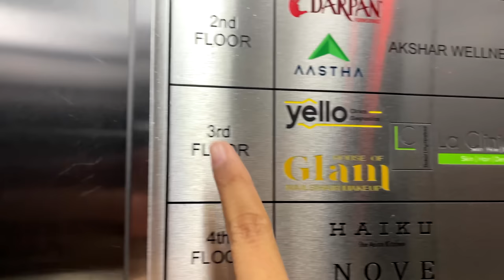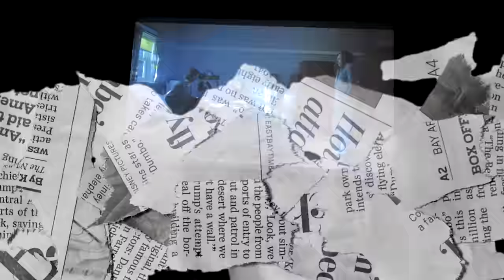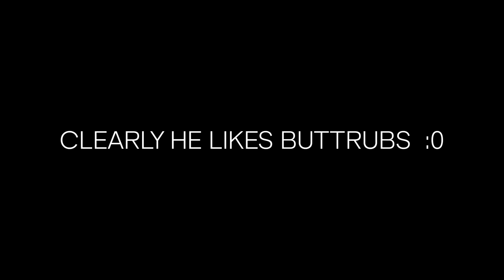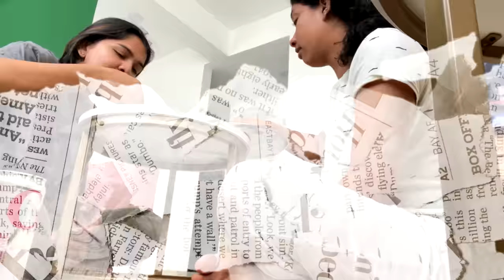Birthday Prep Kinda Vlog 🤪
Hey guys, in this video I'm showing you what I did before my birthday. Hope you enjoy watching💃🏻